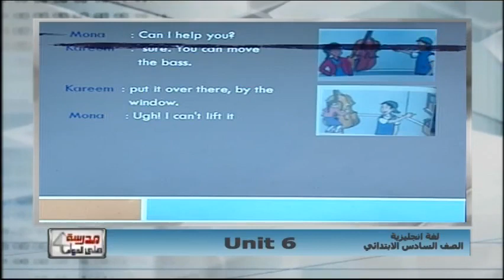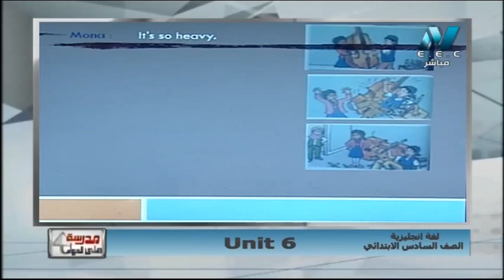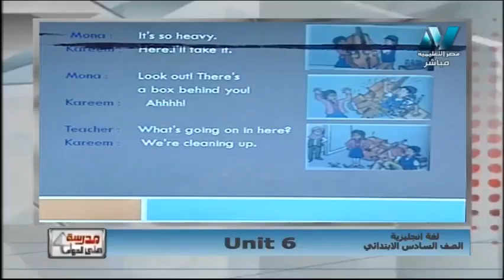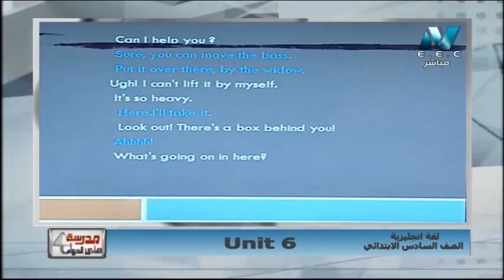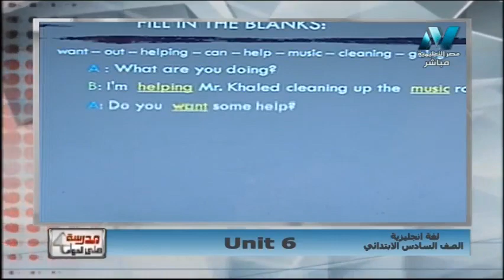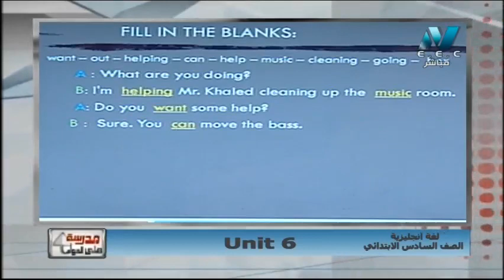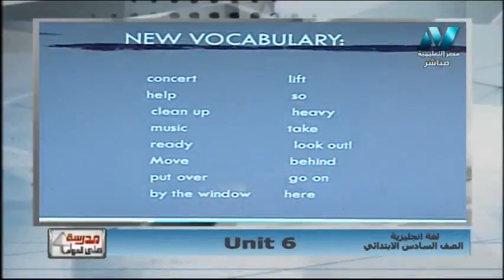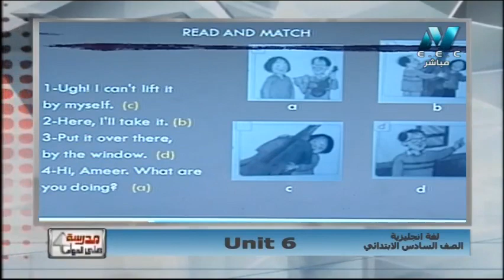لغة إنجليزية الصف السادس الابتدائى 2019 (ترم 2) الحلقة 2 - Unit 6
تقديم أ/ فاطمة عبد الواسع